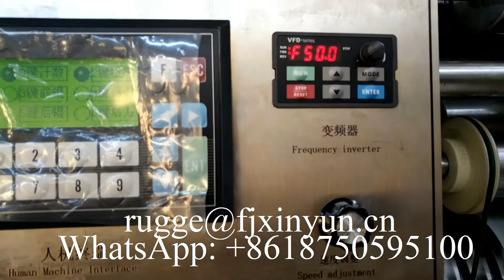2 lines hand towel paper and facial tissue making machine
2 lines hand towel paper and facial tissue making machine